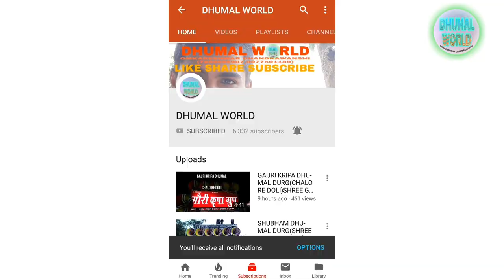RAJ DHUMAL DURG(EK PATRI RAINI BAINI)SHREE GANESH STHAPNA RAIPUR 2018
🚩 जय श्रीराम 🚩

🙏नमस्कार 🙏दोस्तो हमारा 🎵धुमाल🎵 चैनल 🎷DHUMAL WORLD 🎷आपका हार्दिक 🙏स्वागत🙏 करता है

आपको हमारे चैनल मे छत्तीसगढ़ के  BEST 🥁धुमाल 🥁के📽 विडियो🎥 मिलेंगे

आपके सहयोग से हम इसी तरह के और भी 🎬विडियोज़ 📷आगे भी UPLOAD करेंगे

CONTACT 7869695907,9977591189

कृपया हमारे📹 विडायोज़👍 LIKE 👍, 📲SHARE📲

🙏धन्यवाद🙏